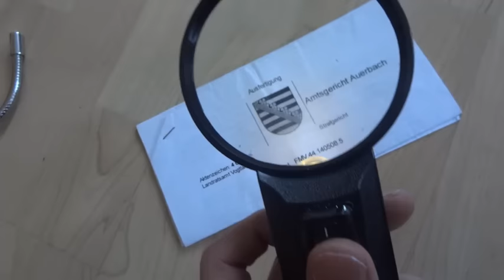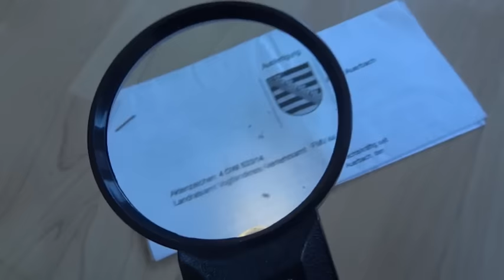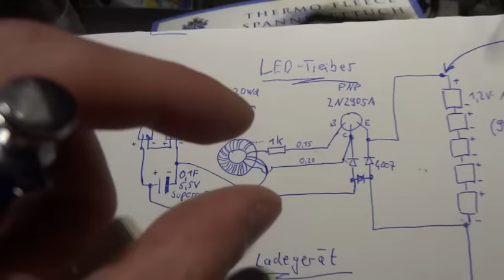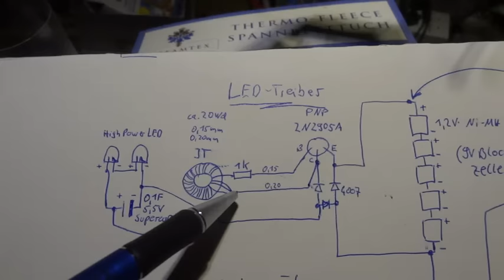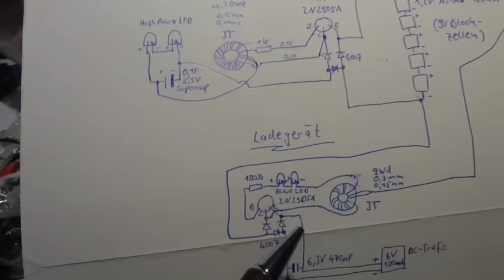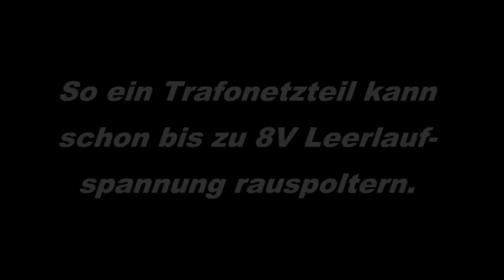Aufladbare Leseleuchte bauen - Re-EMF als LED Treiber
Auch als LED Treiber durchaus zu gebrauchen, diese Re-EMF Schaltung :D
Das Netzteil verbaucht beim Laden lediglich 2 Watt was nur etwas mehr ist als die Leerlaufverluste ohnehin schon sind.